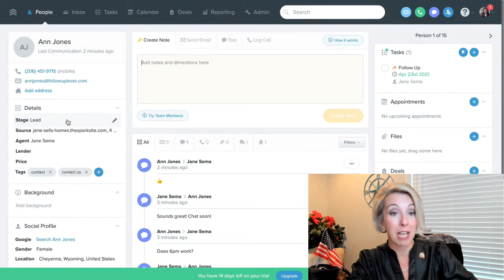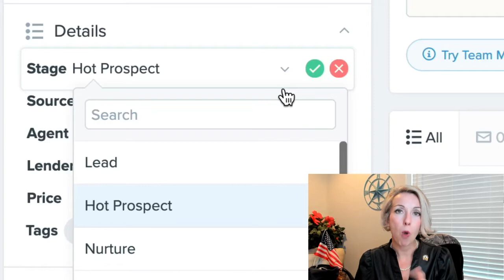The Value of a Solid Support System with Landon Pastori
Crazy Sh*t In Real Estate Episode 335
It’s such a delight to connect with Landon Pastori who started his early days building a fascinating business in the airstream restoration space. Listen in as he shares the importance of keeping your mental game in check, the value of keeping tabs on a strong backbone system, realtor safety, as well as a shell-shocking moment with an “unwanted squatter” while touring first-time homebuyers. Yes, just do it!

Key takeaways to listen for:
• The airstream restoration and reselling process
• The impact of having a strong support system, especially from a mental health POV
• Insights on implementing proper realtor and client wellbeing protocols

• The Office
• Shark Tank
• Mott Community College
• Northwood College
• Nike
• Grand Blanc
• Women’s Council of Realtors
• 11/22/63 by Stephen King Audiobook & Hardcover
• 70 Over 70 Podcast Apple & Spotify

Start your free, all-access trial today. There’s no credit card required.

Oh and listen, let me remind you — please don't forget if you have any real estate buying or selling questions, you can call on this girl!  And if your REALTOR® association or brokerage needs a speaker, DM me because I am ready to share my trade secrets with you — Let’s make this YOUR year for progress together!

Leigh Brown is a successful REALTOR®, forward-thinking CEO, #1 best-selling author, honest coach, and kickin’ keynote speaker

Shatter the HGTV-induced veneer of real estate, and celebrate the challenges of working in this wild, wacky business.

★ REAL ESTATE FROM THE ROOFTOPS PODCAST ★
Your one-stop-shop for real, unfiltered news in the real estate world, directly from an active REALTOR®, broker, and political advocate who actually knows what they’re talking about.

► Peeling The Onion
► The Seven Deadly Sins of Sales
► Outrageous Authenticity

★ MY KITCHEN! MY RULES! ★
Downloadable recipes from this Southern gal’s kitchen.